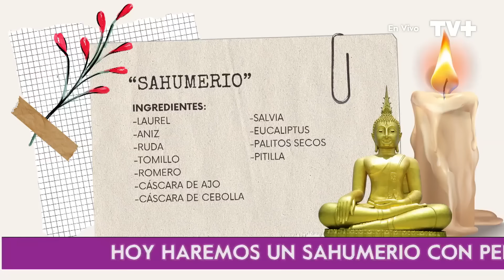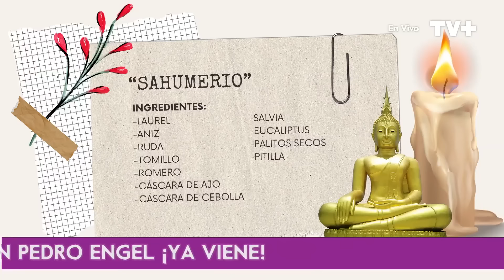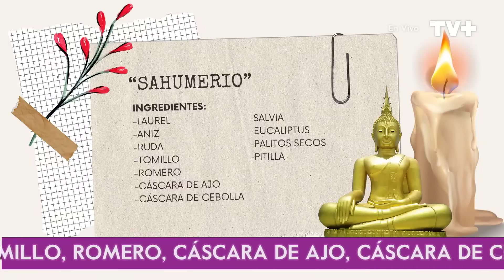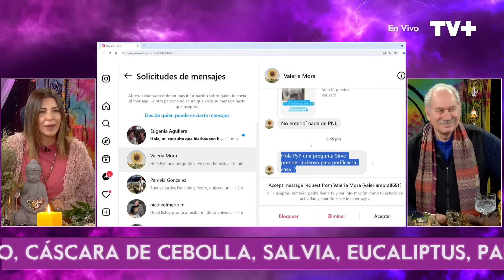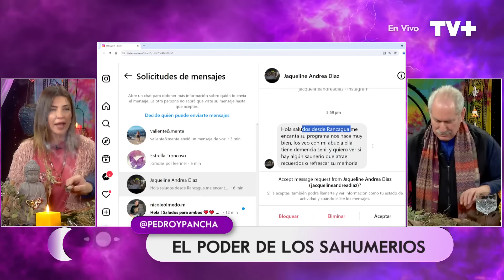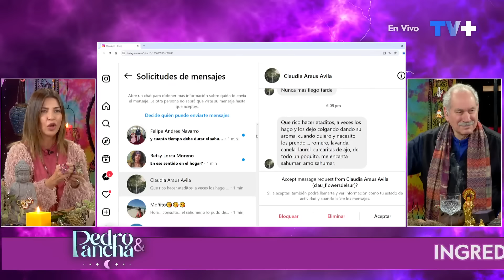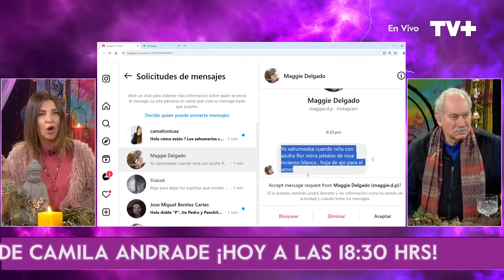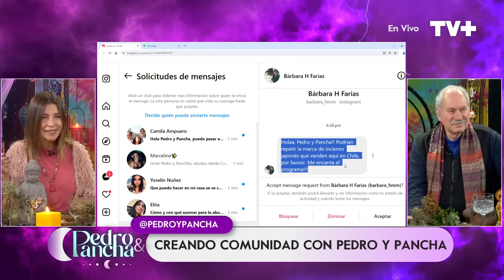Pedro y Pancha | 13 de Mayo de 2024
Comienza esta semana con toda la buena energía de Pedro y Pancha, donde aprendemos a preparar "moñitos" sahumadores. Además, te contamos cómo se viene la semana para cada signo.
Disfruta de Pedro y Pancha, de lunes a viernes a las 17:30 horas, sólo por las pantallas de TV+.